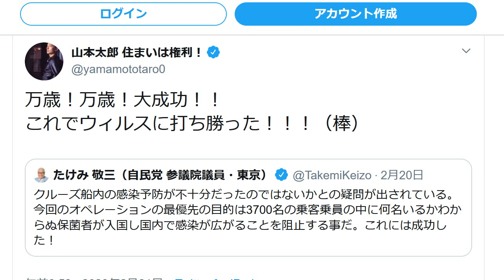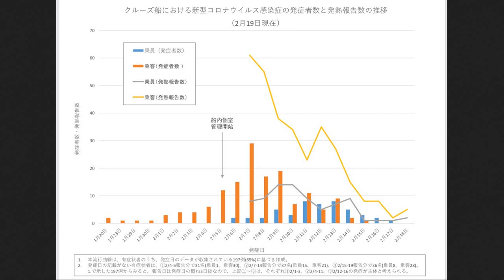れいわ新選組・山本太郎が大失言…